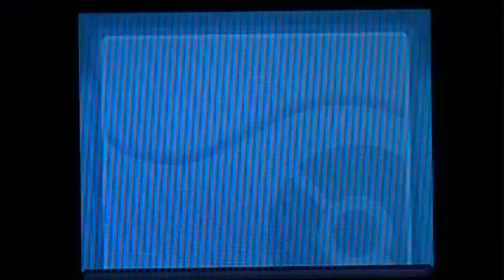Pokemon Soulsilver Walkthrough Part 91